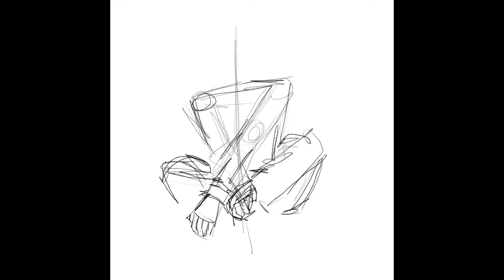Digital painting - Panda BNK48 (paint by procreate)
i Painting  by procreate

bnk draw
panda bnk
ake fine art